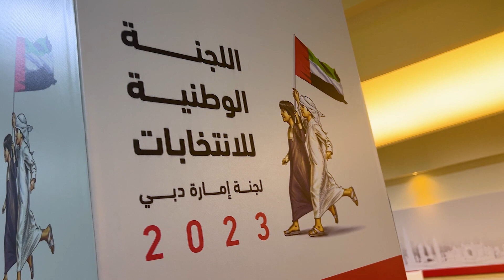UAE citizens register as candidates for Federal National Council Elections 2023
Emiratis aspiring to be candidates for the upcoming Federal National Council (FNC) elections in October in the UAE started registering their candidacy today at nine centres nationwide.

They have till Friday to register, with the process mainly taking place online. However, some candidate-hopefuls are registering in person.